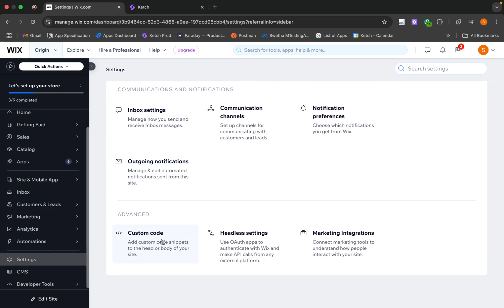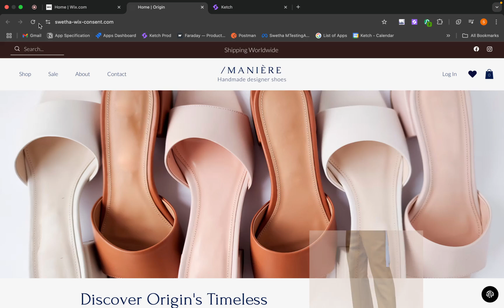How to add a cookie banner on your Wix website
Easily comply with GDPR, CCPA, and more. Ketch Free provides a customizable, modern cookie banner with full CMP functionality—completely free

Learn how to add a cookie consent banner to your Wix website. Follow these straightforward steps, and your site will be ready in just 5 minutes.

By following these steps, you can easily integrate a compliant cookie consent banner into your Wix website, ensuring privacy compliance and building trust with your visitors.

Ketch enables businesses and platforms to build trust with consumers and grow with data. The Ketch Data Permissioning Platform is a coordinated set of applications, infrastructure, and APIs that collapses the cost and complexity of privacy operations and mobilizes responsibly gathered data for deeper customer engagement and top-line growth.

With Ketch Programmatic Privacy™ for privacy ops, companies can adapt programmatically to fast-changing regulations while managing risk and cutting operational and privacy engineering costs by 80%. With Ketch Data & AI Governance, businesses achieve complete, dynamic data control and intelligence over a company’s vital data assets, building trust and creating the foundation for responsible AI and advanced data and analytics initiatives.